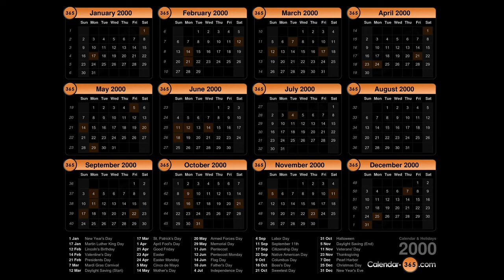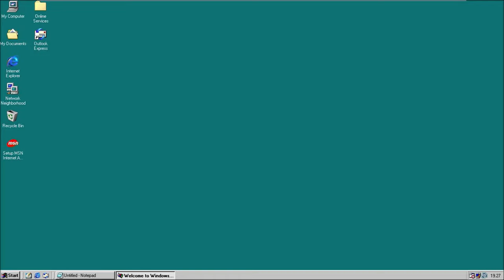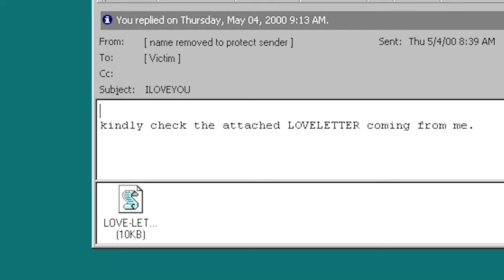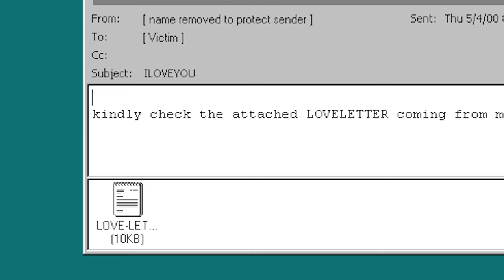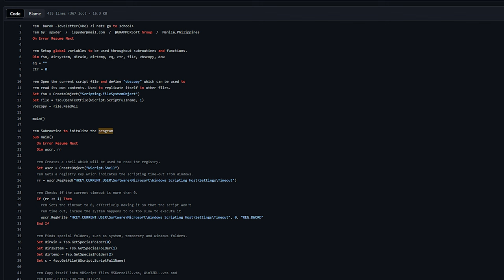ILOVEYOU: Il virus FATTO MALE che causò MILIARDI di DOLLARI di DANNI - AFK STORIA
Nel maggio del 2000, un semplice messaggio d'amore mandato per email ha scatenato il caos in tutto il mondo. Il virus ILOVEYOU, noto anche come Love Bug, ha colpito milioni di computer in pochi giorni, causando miliardi di dollari di danni. Ma cosa ha reso questo virus così devastante? E come è riuscito a ingannare così tante persone?

In questo episodio, parlo della vicenda del virus ILOVEYOU: dalla sua creazione alle sue conseguenze in tutto il mondo. Scopriremo come un'email apparentemente innocente abbia messo in ginocchio aziende, governi e utenti privati, e analizzeremo gli errori di programmazione che, paradossalmente, hanno contribuito alla sua rapida diffusione.

VIDEO HS-24-012